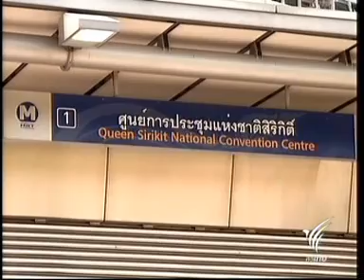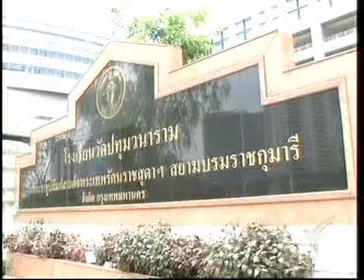21MAY10 THAILAND's NEWS 8of15; PART8